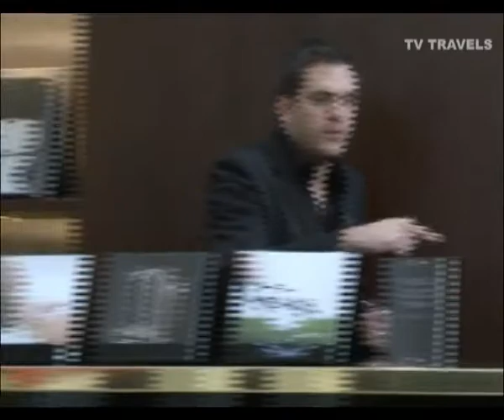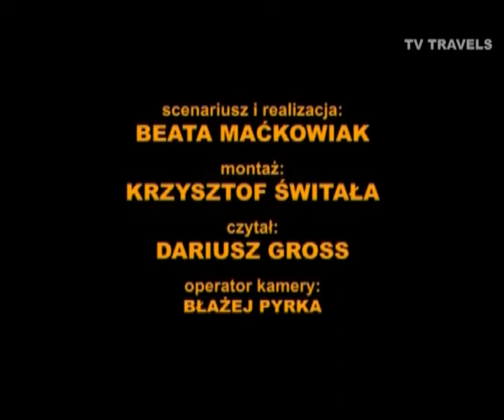KOPENHAGA - Boutique Hotel